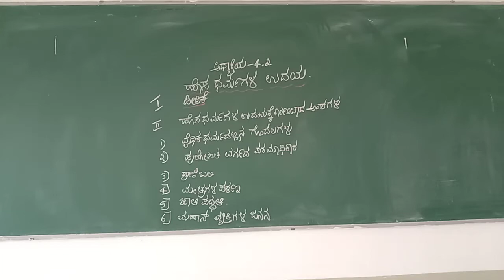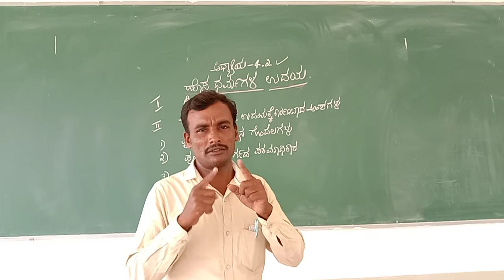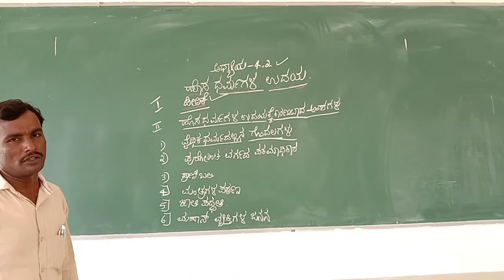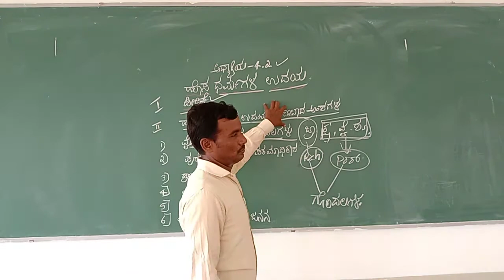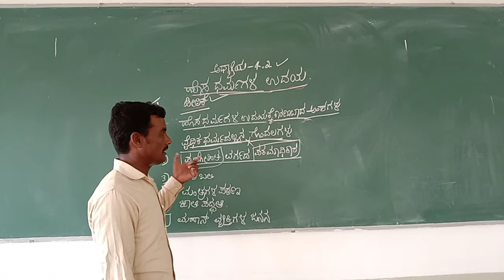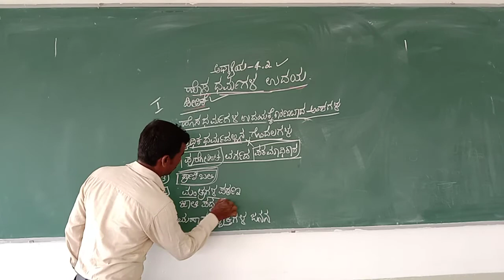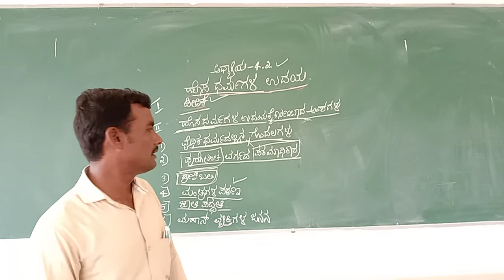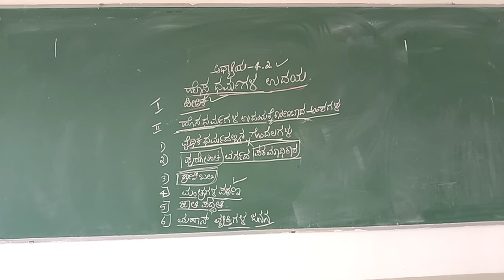ಹೊಸ ಧರ್ಮಗಳ ಉದಯಕ್ಕೆ ಕಾರಣವಾದ ಅಂಶಗಳು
ಇಲ್ಲಿ ಅರ್ಥವಿಲ್ಲದ ಆಚರಣೆಗಳು